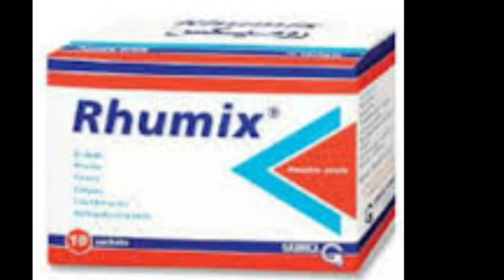وصفة طبيعية لعلاج الكحة 🤧بدون أدوية كيماوية ديال جدودنا غا جربيها أو دعي ليا دعوة الخير 💐🌹